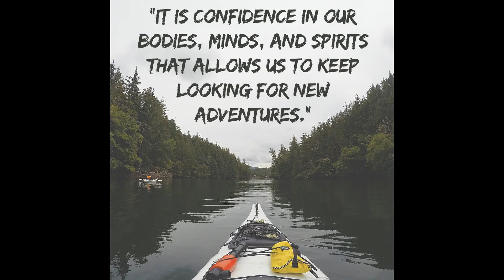Best Self Confidence Quotes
best wishes
quotes house